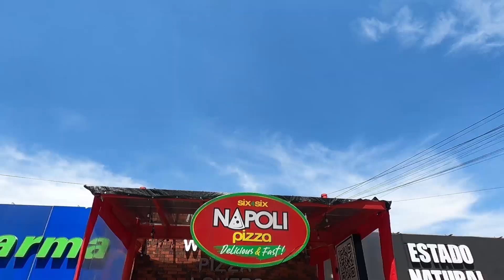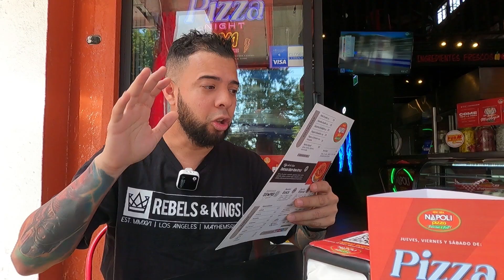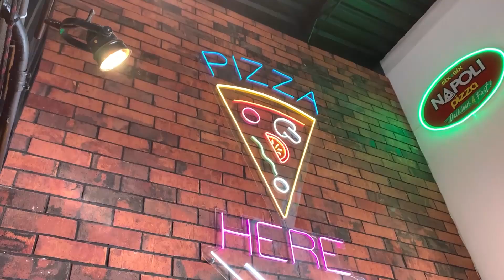¿Cuál es La Pizza con mas Queso del Mundo? / Pizza Chicago y Burger Pizza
La pizza estilo Chicago es una variedad específica de pizza, tradicionalmente elaborada abierta, como la focaccia. El estilo de Chicago es más parecido a una casserole o una lasaña. La auténtica pizza estilo Chicago tiene una base de pan gruesa, honda y crujiente, rellena de queso y salsa de tomate en trozos. Y es considerada La Pizza con mas Queso del Mundo